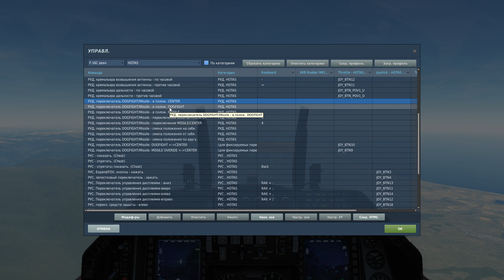DCS World 2.5 | F-16C | Ближний воздушный бой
Гайд по ведению ближнего воздушного боя на самолёте F-16C в авиасимуляторе DCS World 2.5

Система:
Процессор - Intel Core i5-3570K
Видеокарта - Gygabyte GeForce GTX 1060 6Gb